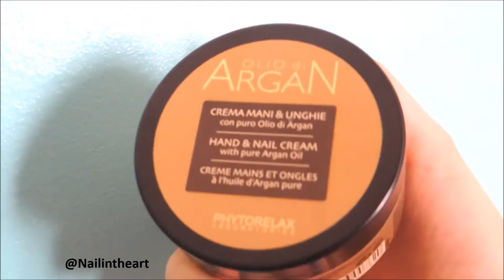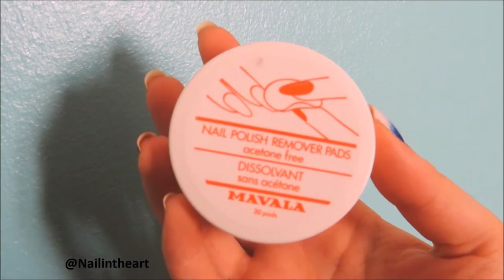What's in my Nail travel bag? feat. LovelyNails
Se avete letto fino a qui, commentate scrivendo "Cool makeup Bag"!!! :D